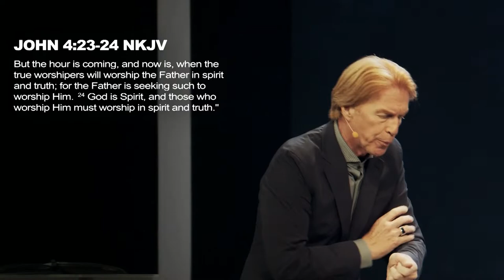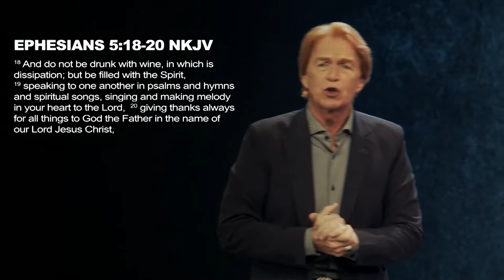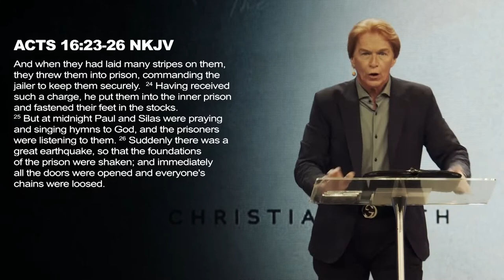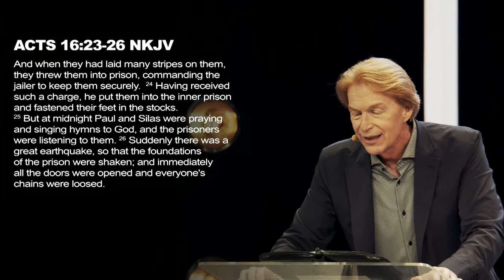Foundations: Praise & Worship | Casey Treat | Christian Faith Online